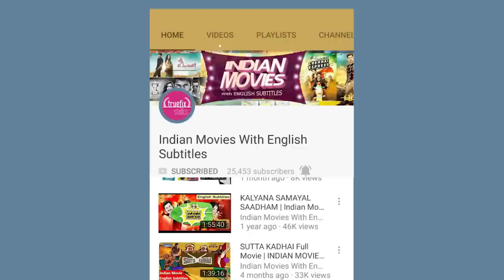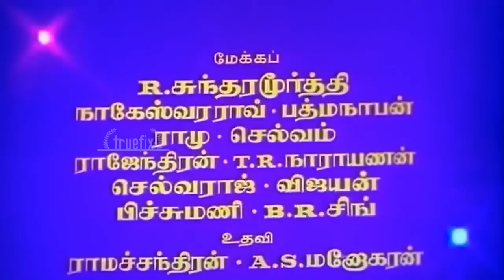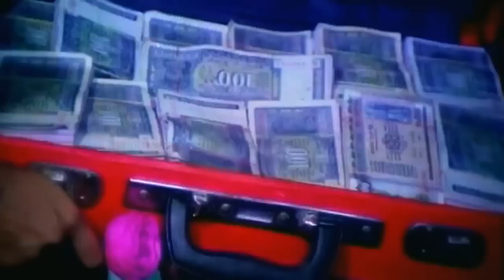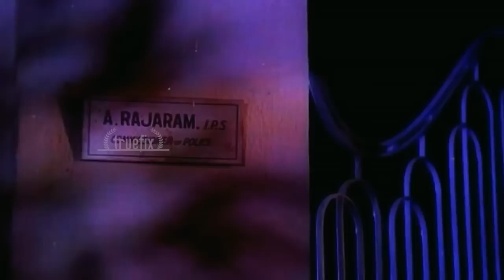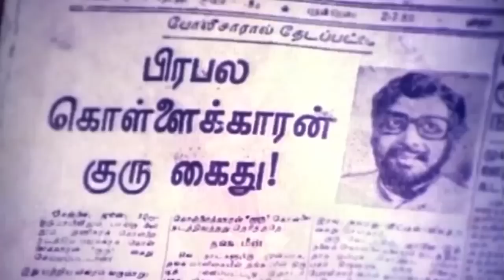Watch Popular Kamalhassan GURU (குரு) Free Truefix Studios South Indian Tamil Robbery Movies Online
Watch Popular Kamalhassan GURU (குரு) Free Truefix Studios South Indian Tamil Robbery Movies Online Action | Sridevi| Illayaraja

Movie Synopsis:
In pre-independent India, Raghu is a revolutionary who is disowned by his aristocratic father and is presumed dead while fleeing from the police. Young shok (Kamal ) son of Raghu, shoots the landlord who tries to rape his mother and escapes. As a grown up,  is a rich, reputed philanthropist who runs "Parvathi Nilayam", a shelter and institute for orphaned destitute children, named after his mother. His philanthropy is funded by though his robin hood kind of criminal heists in the name of  "Guru", and  is being hunted by the police. Ashok meets and falls in love with a charming girl, Sujatha (Sridevi) , the niece of a top police official, strives to win her affection and succeeds In a shocking twist, Ashok finds out that the landlord whom he had murdered as a boy was none other than Sujatha's father and he starts rebuking Sujatha without revealing her the truth, leaving her heart-broken. Distraught and despondent, Ashok plans one last big heist to support "Parvathi Nilayam" permanently, hand it over to his friend Mahesh and seclude himself forever. Whether his plans succeed forms the rest of the story.

Cast:
KamalHaasan as Guru / Ashok
Sridevi as Sujatha
RMuthuraman as Raghu, father of Ashok (Tamil)
MN_Nambiar as head of anti-social group (Tamil)
MajorSundarrajan as Commissioner of Police, Sujatha's uncle (Tamil)
MohanBabu as Ramesh
YGMahendran as Mahesh, Guru's friend
Poornam Vishwanathan as Raghu's father
SVRamadas as Sujatha's father
CeylonManohar as Henchman
VenniraAadaiNirmala as Parvathi, wife of Raghu and mother of Ashok
Pandari Bai as Sujatha's mother
Jayamalini as Mahesh's love interest